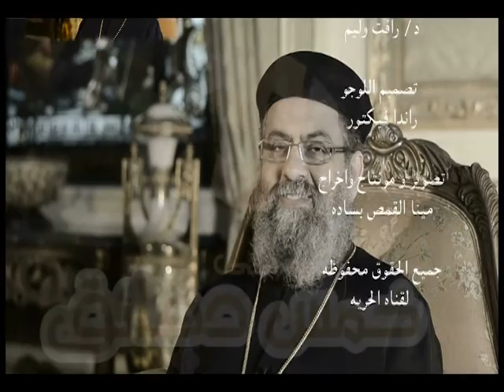إتبعنى تماما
الله لا يقبل تبعية بقلب مجزئ و لا بقلب منشغل عنه بأى شكل. لذك كان كالب مختلفاً، فهل تقبل أن تكون لك هذه التبعية الكاملة؟

القمص مارك عزيز - كنيسة مارمرقس - اسكتلندا